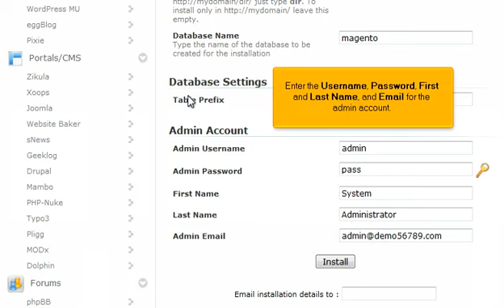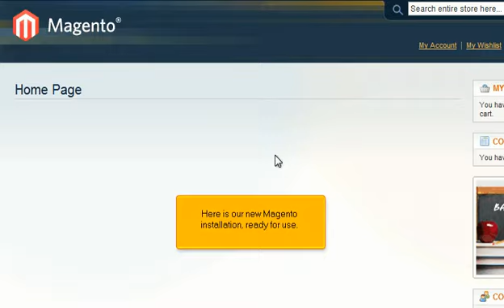How to install Magento from Softaculous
FatCat Servers Video Tutorials How to install Magento from Softaculous